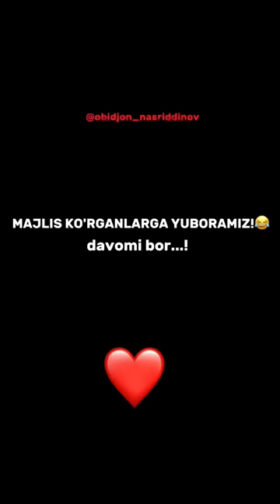Obidjon Nasriddinov eng sara videolar to'plami! 9-qism!😎